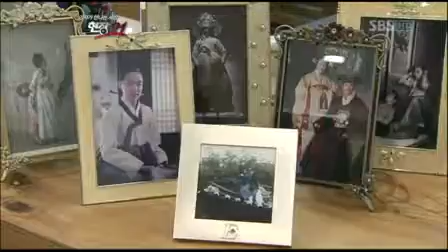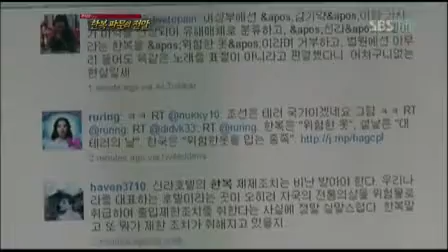기자가 만나는 세상 현장 21.日 원전 15km에 가다 _08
기자가 만나는 세상 현장 21.E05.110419.日 원전 15km에 가다 外.HDTV.XviD-Baros